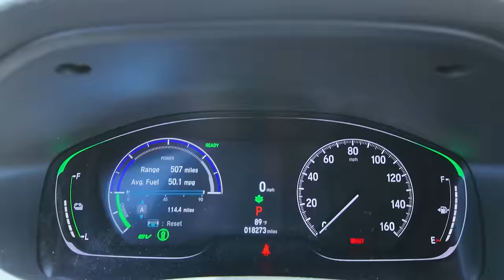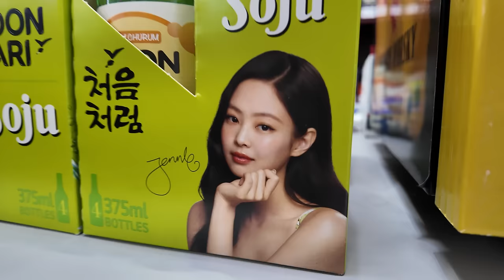i was not expecting ateez to have a tentacle in their stage (ateez coachella w1 vlog)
vlog #24 of ??

ahhh first ateez stage was so good!  sorry for the scuffed vlog but wow these guys can really bring it!  i saw that they might have new tour dates out soon.. i may need to look into that when the time comes heheheh

ALSO CAN'T BELIEVE I SAW THEM WHILE I WAS WAITING FOR THE ROSE

00:00:00 - before coachella
00:02:45 - inside the venue
00:06:11 - fan cams

💜 im trying to post more videos for you soon, so be sure to have notifications on ! 🔔

Filmed on: DJI Osmo Pocket 3; iphone 13/15 pro